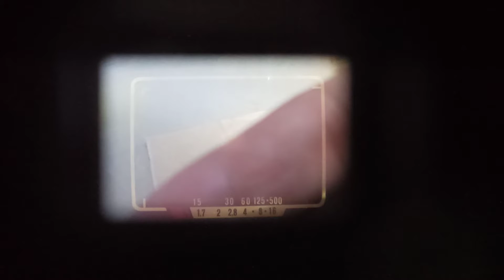Olympus 35DC 147674